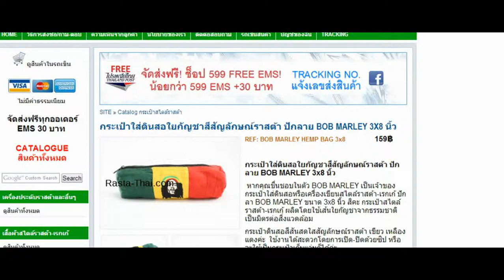กระเป๋าใส่ดินสอใยกัญชาสีสัญลักษณ์ราสต้า ปักลาย BOB MARLEY 3X8 นิ้ว